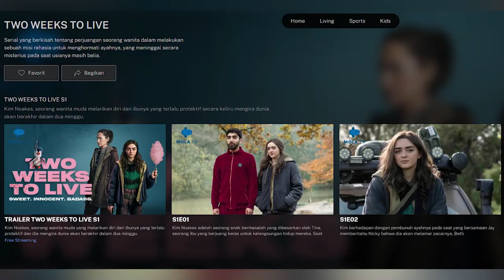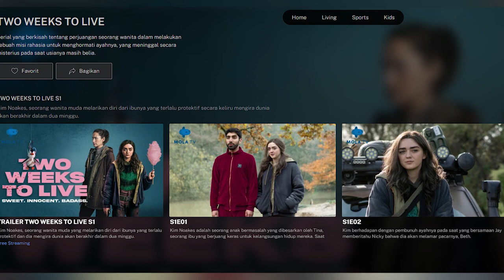Review Two Weeks to Live, Ketika Pembunuh Plinplan Mencoba Balas Dendam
Balas dendam selalu jadi premis menarik bagi penggemar film baku hantam dan thriller serius. Tapi bagi TwoWeeksToLive, balas dendam bisa jadi sesuatu yang konyol dan rumit, apalagi jika orang yang membalas dendam itu adalah orang yang terputus dari dunia modern. MaisieWilliams memerankan Kim, anak yang kelamaan tinggal di hutan dan tidak tahu apa-apa soal dunia modern tapi tetap berusaha membalas dendam kematian ayahnya dengan cara sendiri yang mengundang tawa penonton. Segar dan orisinil terutama bagi kalian yang sedang cari tontonan ringan dan menghibur. Langsung aja tonton reviewnya di CineCrib.

Host: @ariasparrow @anthywf